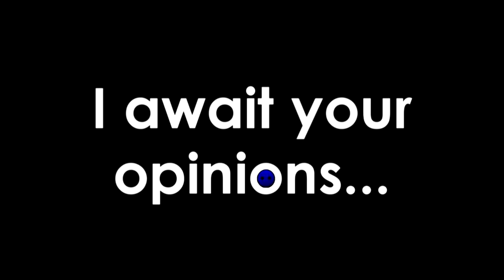21st Abstract Distract: Mario Mario + Killer Croc =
I don't think anyone else would've thought of these two pairing together for gmod arithmetic, or any occasion for that matter. THAT'S originality...well, perhaps so.

This is (failed) attempt 2/3 to being part of Gmod Master OmegaMario89's "Gmod Castle Calamity 2" collaboration. Actually, the equation for this gmodarithmetic question isn't right, either.

~ Models
- Mario Mario from the "Mario" franchise (yes, his last name is "Mario")
- Green Yoshi from Apoc Hedgie's "Super Mario ragdolls pack" (you CAN spot her, right?)
- Question Switch from "New Super Mario Bros. Wii"
- Secret Fortress from "New Super Mario Bros. Wii"
~ Miscellaneous
- That one scene in the episode "Almost Got 'Im" from "Batman: The Animated Series"
- Shoop da Whoop